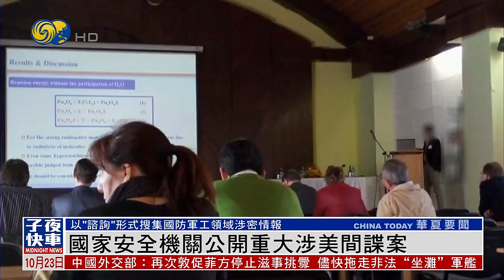【以“諮詢”形式搜集國防軍工領域涉密情報】中國國家安全機關公開重大涉美間諜案